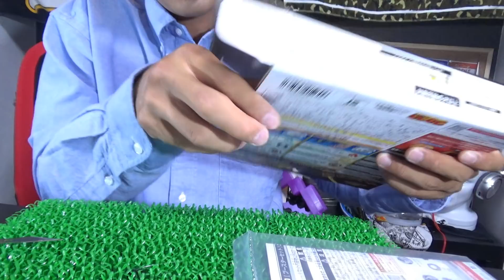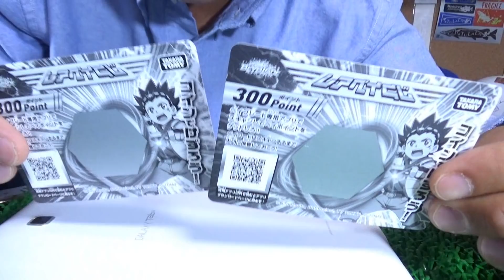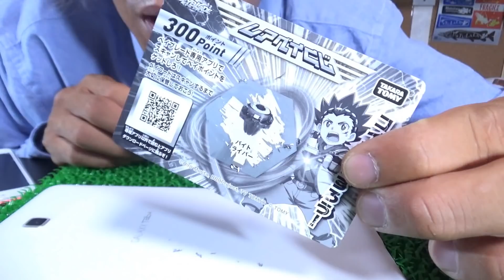ベイブレードバーストくじで激レア当たる！？「3on3バトルブースターセット」でバトル！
お店でもらえるベイブレードバーストくじで激レアの何かが当たる！？マスターブレーダセレクション　「ギャラクシーゼウス」「ガーディアンケルベウス」「マッドミノボロス」バトルブースターセットを開封＆バトル！

スペモンメンバーの「Twitter」フォローおねがいします！

・魚釣り
・1000円自販機やガチャガチャ